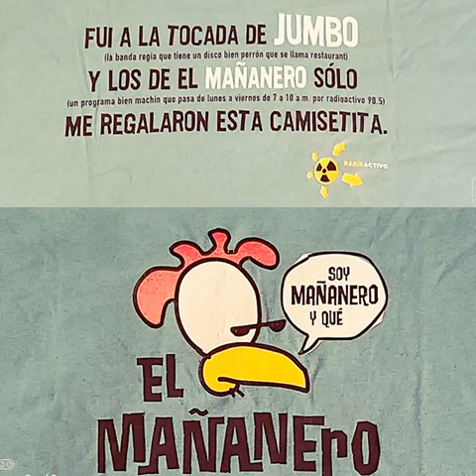El último Mañanero | Radioactivo 98.5 FM